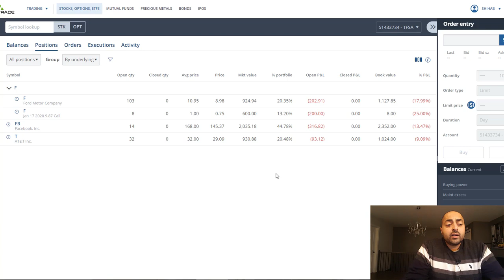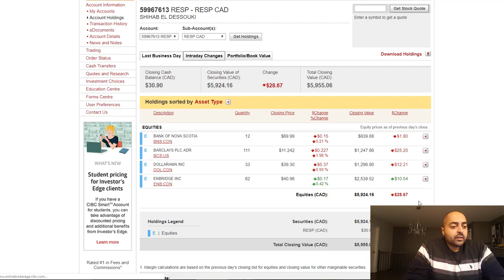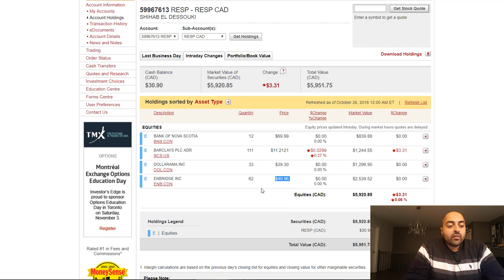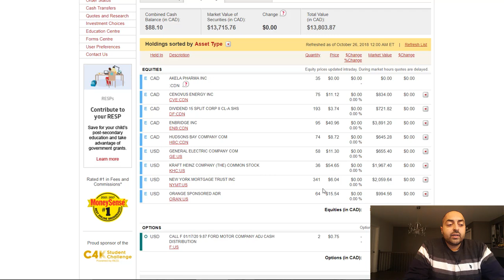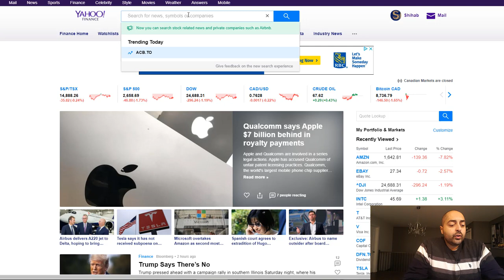WHAT IS IN MY STOCK MARKET PORTFOLIO THIS WEEK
Here is what is in my stock market portfolio this week.  I bought some facebook and some dividend fifteen split corp 2.  Good to know that most of my stocks pay dividends.  Hopefully this crash or correction doesn't last long.

Happy Investing!!!

***Get your incomes taxes filed by a CPA in less than 24 hours and without leaving the comfort of your home***

***Consulting call $50 per hour***
Investing or income taxes